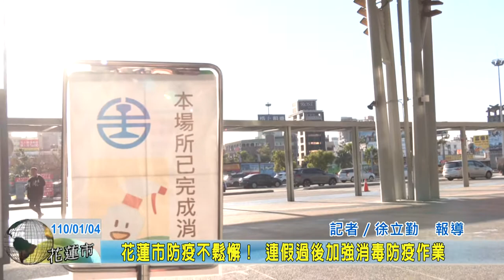20210104 03 花蓮市防疫不鬆懈！ 連假過後加強消毒防疫作業